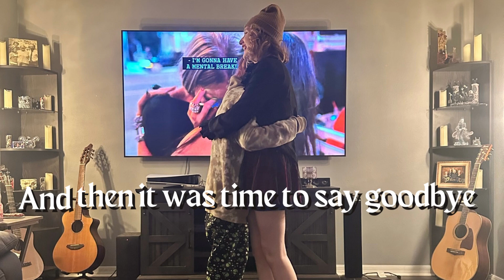Christmas In March? | Midieval Times, Showcase of Citrus, and an Airboat! Celebrating her 21st!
Hello Disney Friends! Just posting a montage of our awesome week with our middle daughter, Lydia, as she traveled from Iowa back to Florida for a delayed Christmas after a massive snowstorm cancelled her planned December trip! We had a great time enjoying each other's company, going to Midieval Times (An AMAZING dinner show, highly reccomend!), Trader Sam's Grog Grotto for a yummy pina colada, Showcase of Citrus in our awesome town of Clermont, and a wild Airboat ride from Wild Willy's Airboat Tours in St. Cloud! Come and hang out with us!

THANKS FOR JOINING US ON OUR ADVENTURES!!!
THE LEGGITT FAMILY